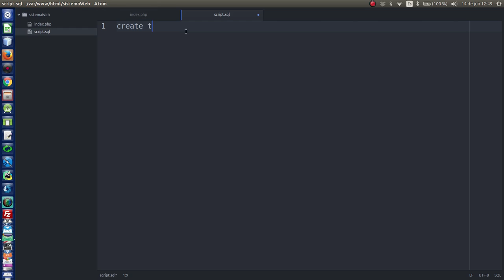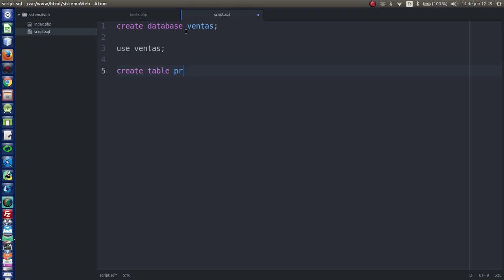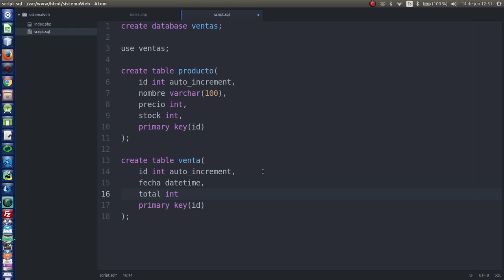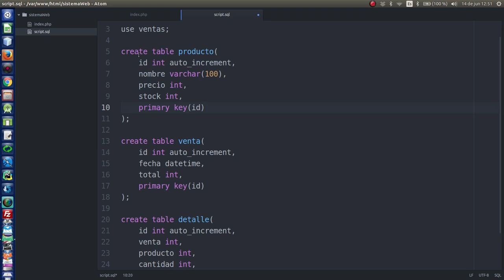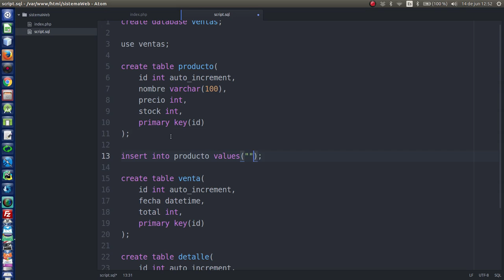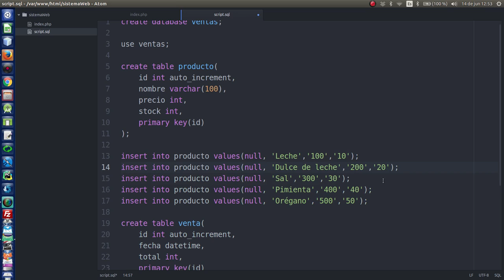1.- [Sist. venta PHP y MySQL] Creación de base de datos